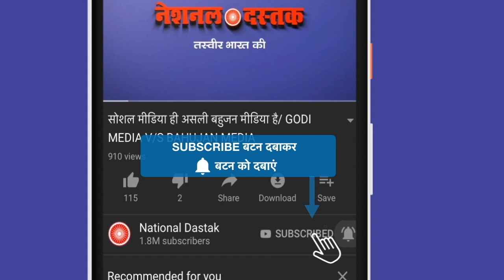डीयू के जातिवादियों के खिलाफ प्रदर्शन/BHANU PRATAP ON CASTIESM AND DR RITUYou sent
Reporter-
Editor-PRIYANKA
Camera person-ASHISH